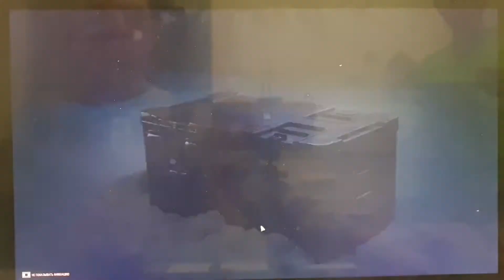World of Tanks open 2020 christmas bigbox x45